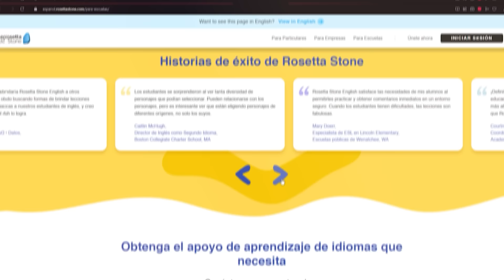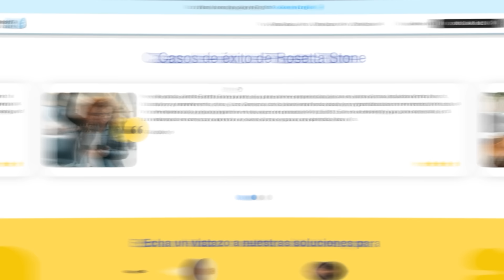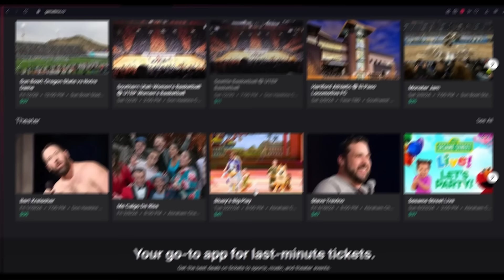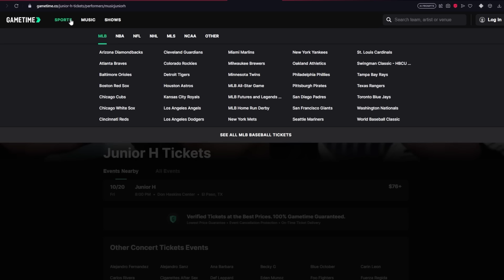Soy LA PRIMER PERSONA de la COMUNIDAD en ser NOMINADA a GÉNERO MASCULINO || Michelle Maciel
Aca Entre Nozz es una producción original de Aka Y Alla Studiozz 🎬

EL PODCAST NUMERO #1 DE MEXICO...    SEGÚN MI AMÁ❤️.

ADVERTENCIA: LOS COMENTARIOS EXPRESADOS POR EL INVITADO DE ESTE CAPITULO, SON RESPONSABILIDAD UNICAMENTE DE ÉL MISMO.